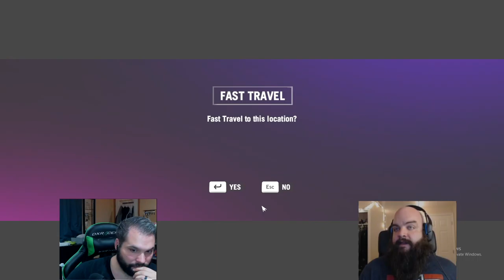Far Cry 4 | RAMBO CHALLENGE! (Bow Only) | Ep.2 | BOW ONLY! (sorta)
David and Velan Play Far Cry 4 on HARD MODE! Velan issues David a challenge...BOW ONLY! The challenge quickly evolves into what we're calling the RAMBO CHALLENGE! Davids main weapon will be the bow and arrow along with flaming and explosive arrows. He's also allowed to use grenades for vehicles and helicopters.

Do us a favor and give us a follow on twitch!